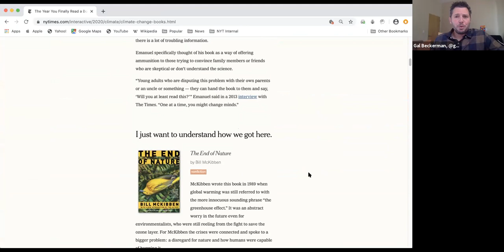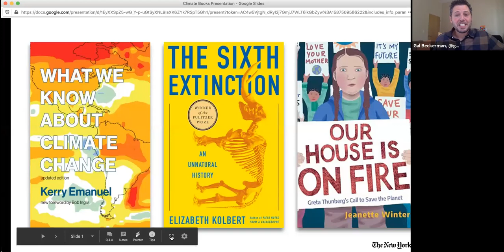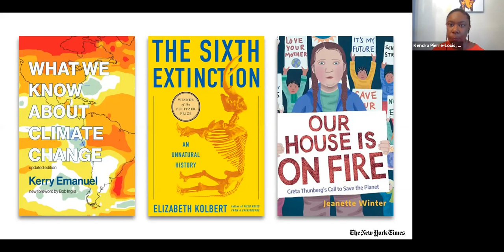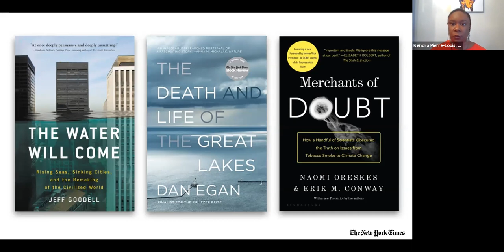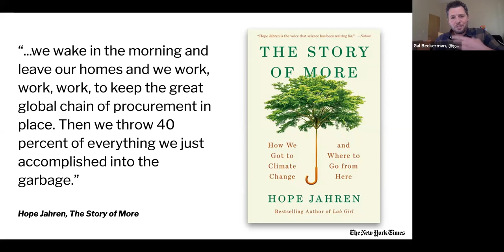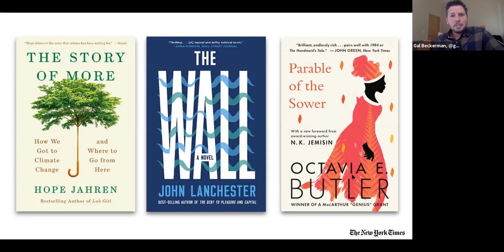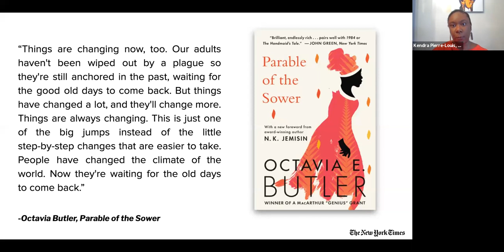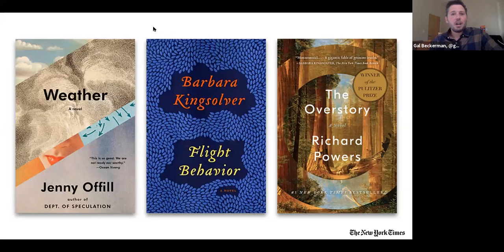Climate Change 🌿 | Our Top Books on Climate Change in 2020 | The New York Times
Come to get informed. Leave inspired. Join us for our latest episode of The Greenhouse, The New York Times's inaugural virtual event's series on climate change. 🌿

Want to read more about climate change but don’t know where to start? Let us help. On Earth Day 2020, we compiled this list of essential climate change books. Whatever your specific interest, we have something that can help you pass the time.

🌿  Moderator: Gal Beckerman, Editor Book Review, The New York Times
🌿 Kendra Pierre-Louis, Reporter Climate Team, The New York Times
🌿 Amitav Ghosh, Author

Want more climate news from The New York Times? Sign-up for Climate Fwd., our weekly newsletter